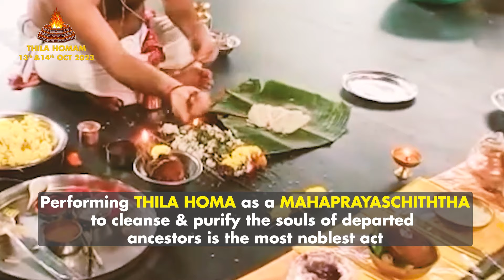Participate in Mahalaya Amavasya Special Thila Homam At Srirangapatna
Experience the Power of Thila Homam - Transform Your Ancestral Karma!

Uncover the spiritual journey that awaits you with our exclusive Thila Homam ritual at PurePrayer. 🕉️✨

🌟 Why Choose Thila Homam? 🌟
✨ Ancestral Healing: Clear negative energies and bring harmony to your family's spiritual lineage.
✨ Divine Blessings: Invoke positivity, prosperity, and protection for you and your loved ones.
✨ Personalized Ritual: Our experienced priests tailor the ritual to your family's unique needs.
✨ Virtual Participation: Witness the sacred ceremony online from your home sanctuary.

Don't miss this opportunity to cleanse and uplift your ancestral karma, fostering a brighter future for generations to come.

🌺🕊️ Embrace the Blessings of Thila Homam and Illuminate Your Spiritual Path with PurePrayer. 🕊️🌺